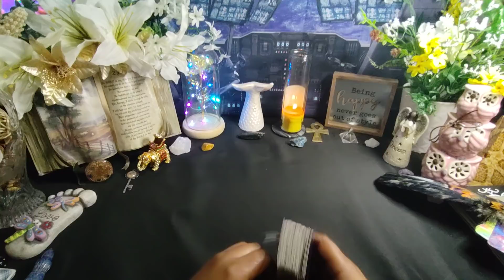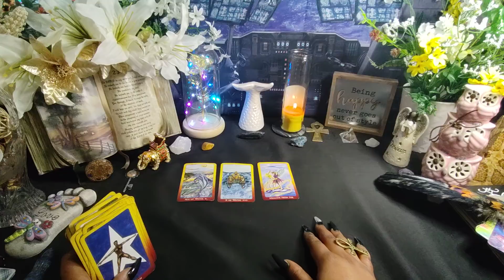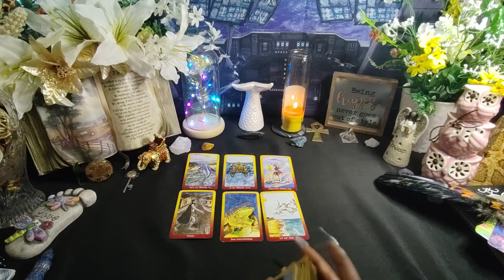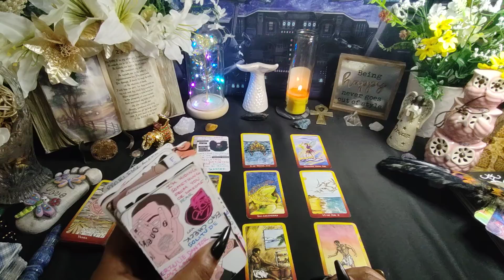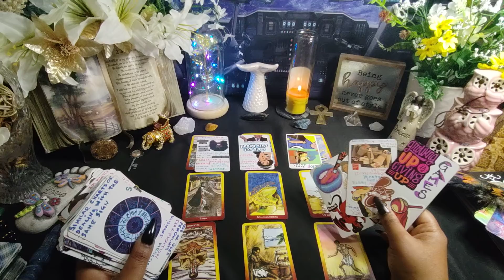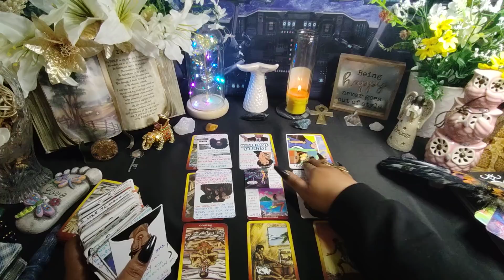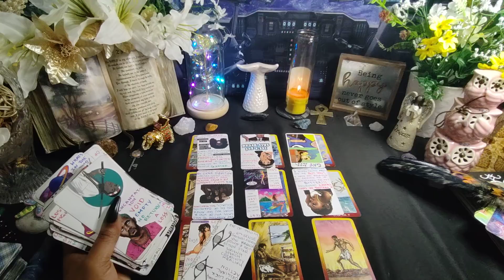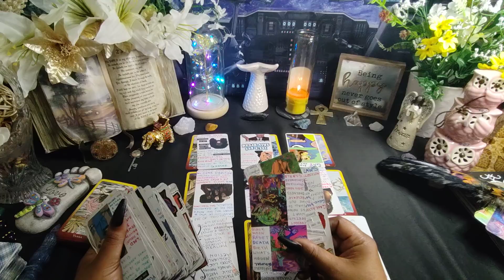Someone u rejected/they rejected u is/was energy harvesting off of u now they're a sick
1304. Commencement of protection

1326. Penalty for false marking